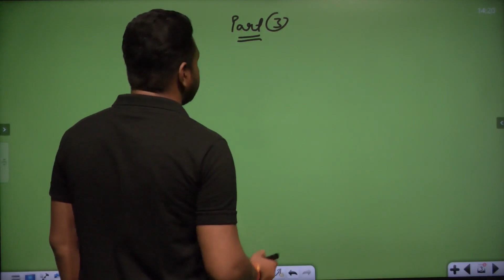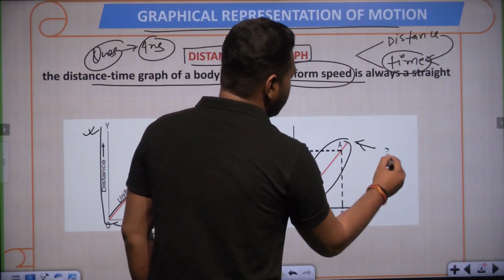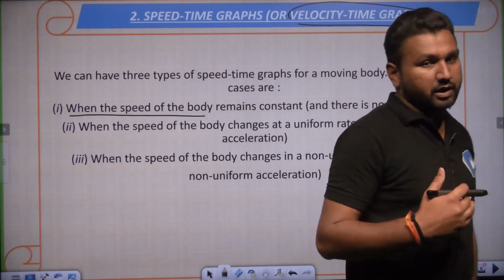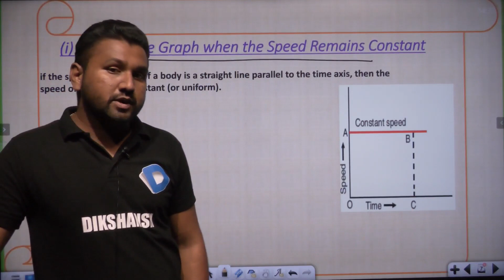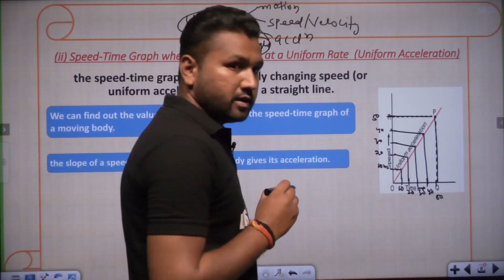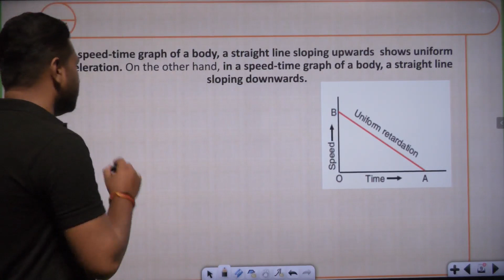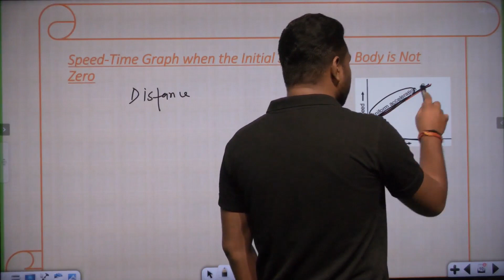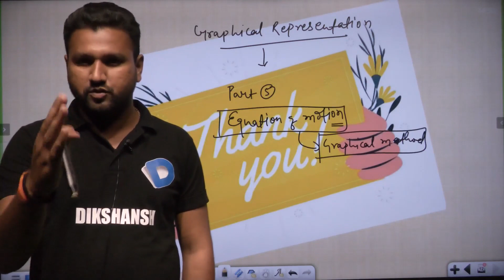Class 9 || Physics || Part 4 || Motion